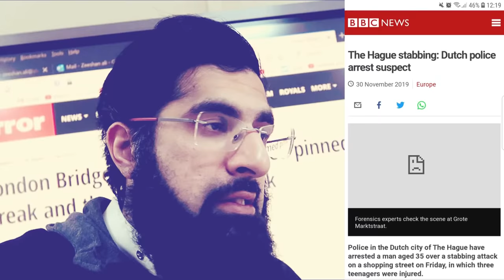BRAVE MUSLIM STOPS LONDON BRIDGE TERRORIST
What an amazing and inspiring story. May Allah bless the brother.
(btw I don't know the ethnicity of the hero, so I gave him the "Asian touch" for humour purposes... he was probably Arab)